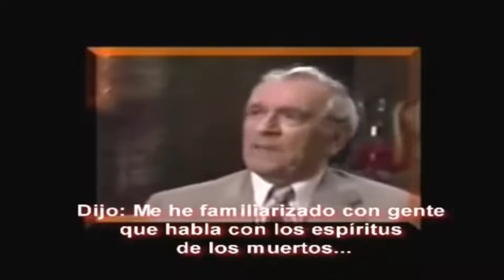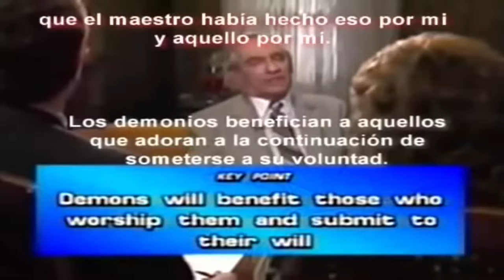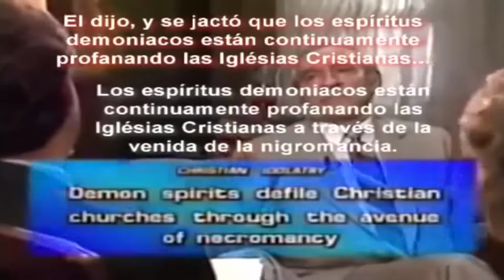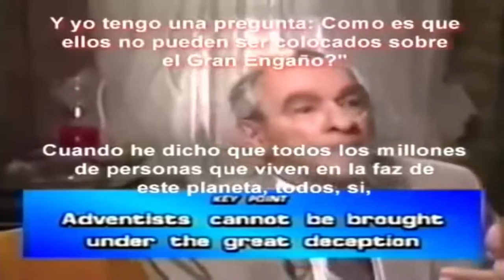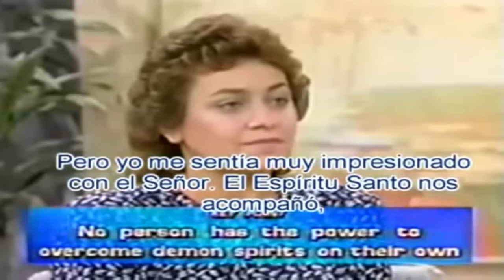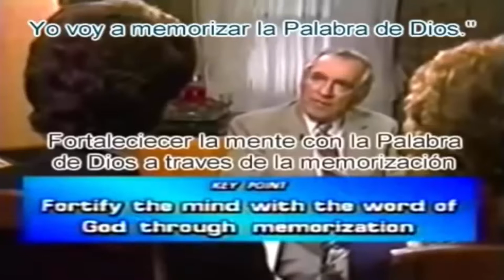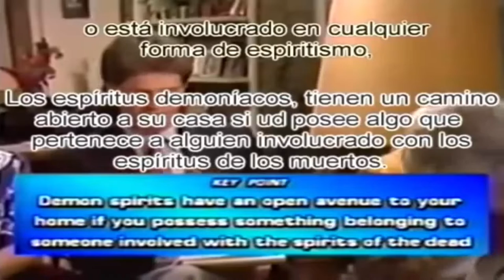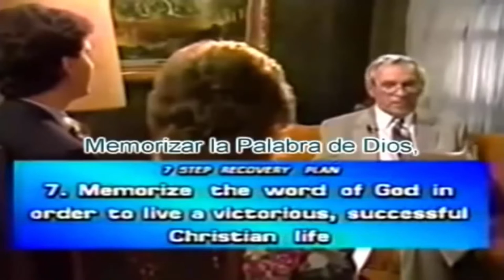Un Viaje a lo Sobrenatural (Español Doblado y Subtitulado) Roger Morneau. Partes 1 y 2. Completo.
Testimonio Roger Morneau.